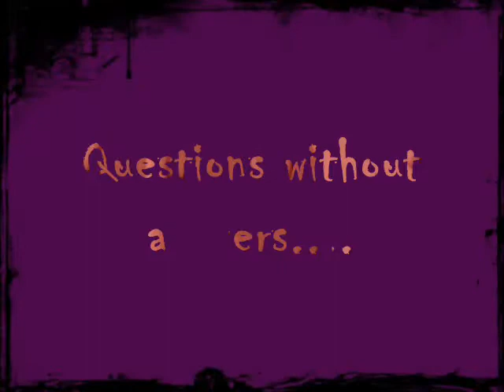Mysteries - trailer (eng)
Mysteries is a cartoon which I am making now. It will be my first animated cartoon. If you have any proposition what can I change or what do you like, write it in comments :)